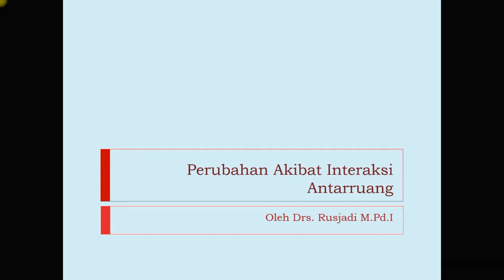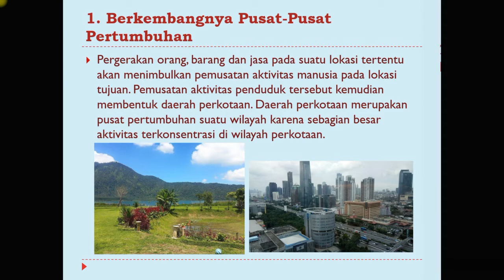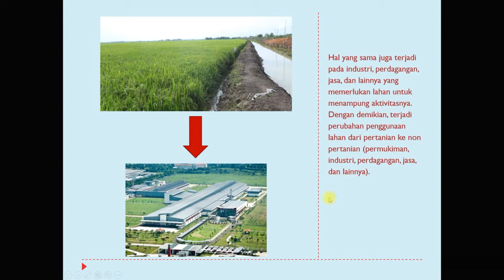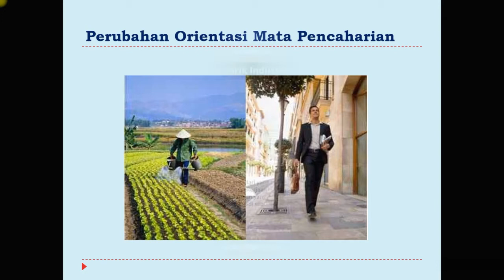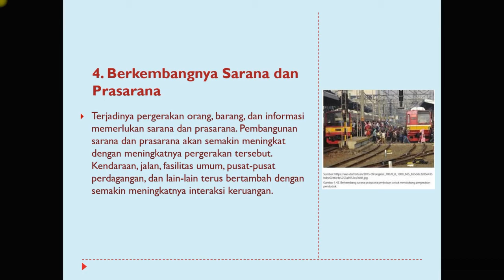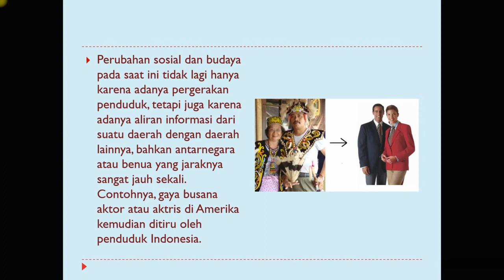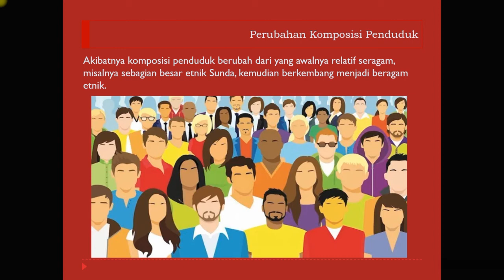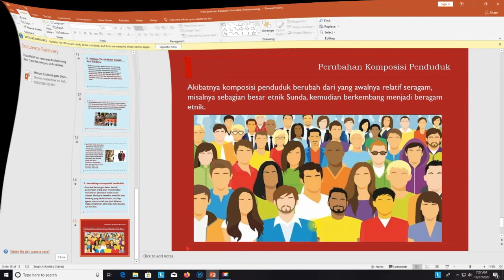MATERI PERUBAHAN AKIBAT INTERAKSI ANTAR RUANG IPS KELAS 7 " Pak Rusjadi "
kalau merasa belum mengerti atau belum paham, silahkan kalian tulis di kolom komentar dengan bahasa yang baik dan sopan,
juga setelah kalian melihat video pembelajaran ini, kalian cek tugas atau ringkasan materi di akun kalian masing-masing